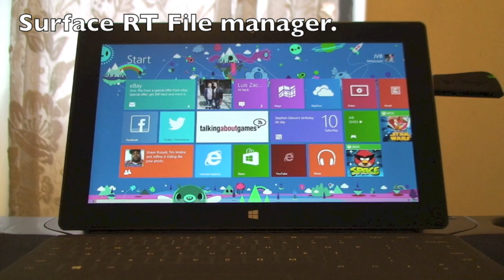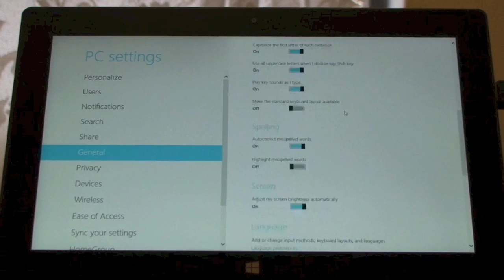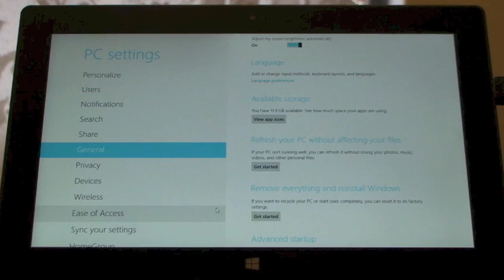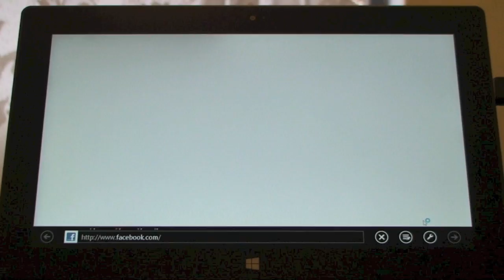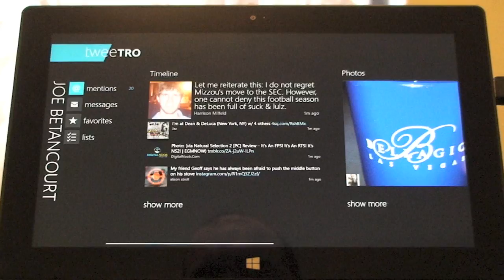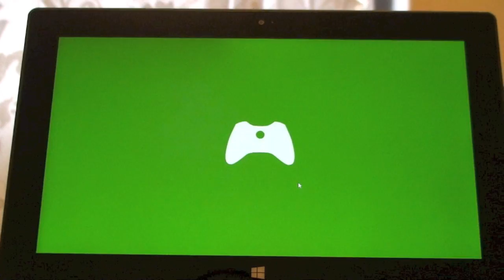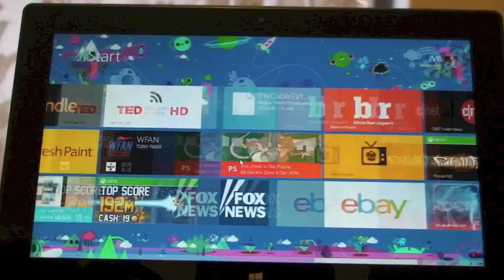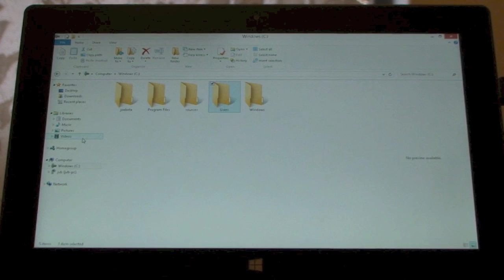Micrsoft Surface RT File Manager and Tile shortcuts.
After a week of owning the Microsoft Surface, I am still happy with it. It is such a versatile device, and a lot of promise.

I show you how to manage your files, and how to add tile shortcuts to your homescreen.

You can find my at Talkingaboutgames.com and on Twitter: @JVB.